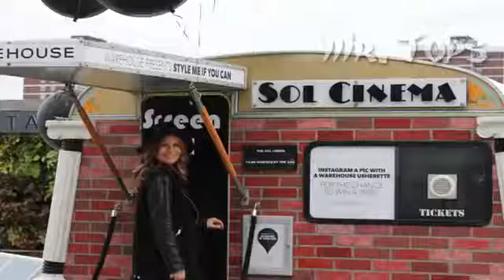7 inusuales cines que debes conocer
Este es un canal para divertirte disfrutelon no olviden dejar su like